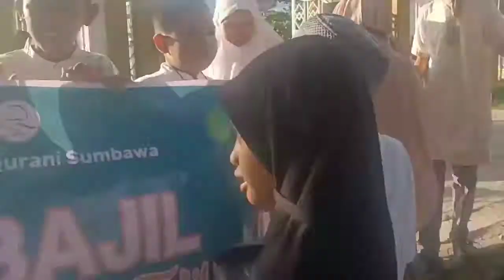bagi bagi takjil di bulan suci ramadhan